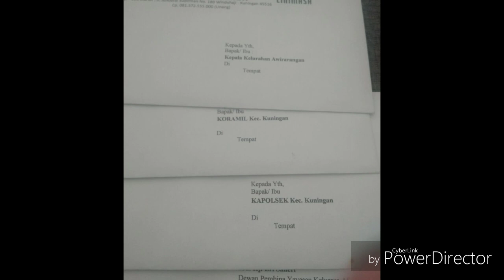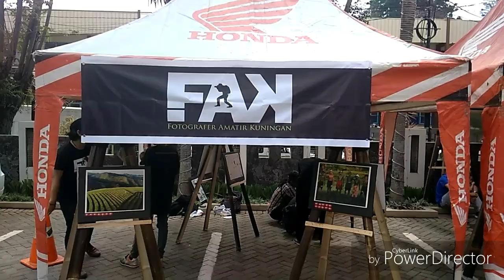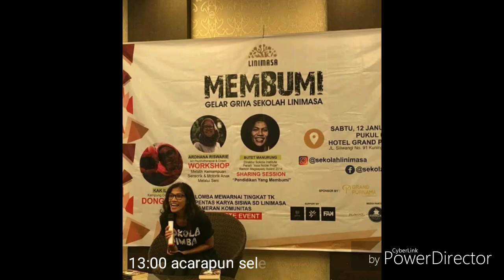Soft launching LINIMASA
Ini adalah video persiapan acara softlaunching linimasa, linimasa adalah sekolah baru di kota kuningan jawabarat